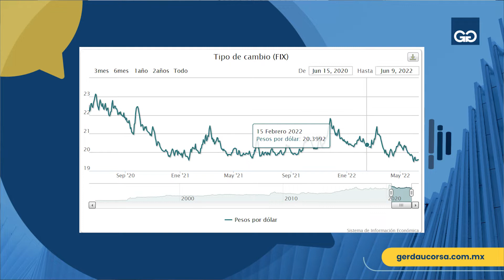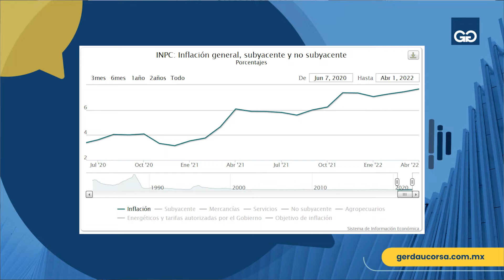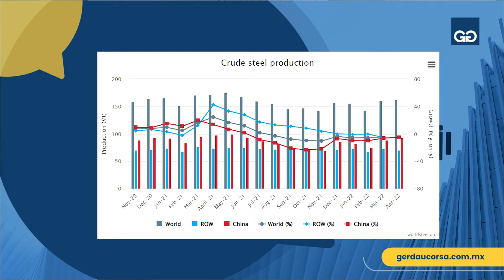Hablando en Acero. T2. Ep3. El Acero en Latinoamérica con: Alejandro Wagner.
En este episodio nos enfocamos al medio ambiente y el acero, y de ese y otros temas, hablamos con nuestro invitado Alejandro Wagner.

Alejandro es Director ejecutivo de la Asociación Latinoamericana del Acero (Alacero), entidad civil sin fines de lucro que reúne a la cadena de valor del acero de América Latina. Cuenta con más de 10 años de experiencia en la industria siderúrgica regional y global. Como Director Ejecutivo de Alacero impulsó la transición del sector hacia una gestión cada vez más sustentable, innovadora y segura.

En los datos del sector, veremos temas como la producción mundial de acero por regiones, la inflación, el tipo de cambio y la proyección de Worldsteel.

En nuestra cápsula ¿Sabías que? Hablamos sobre el aprovechamiento de los coproductos que se generan en la producción del acero, en Gerdau Corsa, una de las acciones que llevamos a cabo para cuidar el medio ambiente es promover el uso de estos coproductos en diversos proyectos.